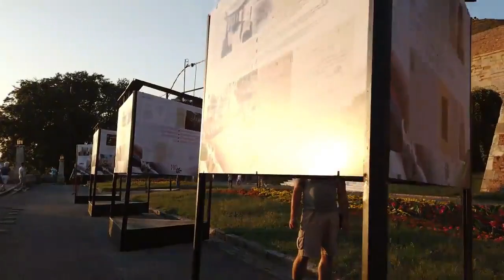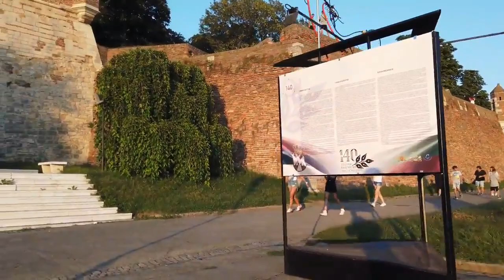Belgrade city tour, Serbia | First Impressions Belgrade | Exploring Belgrade | Belgrade Travel Guide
Belgrade is the capital of the southeast European country of Serbia. Its most significant landmark is the Beogradska Tvrđava, an imposing fortress at the confluence of the Danube and the Sava rivers. The fort is a testament to the city’s strategic importance to the Roman, Byzantine, Ottoman, Serbian and Austrian empires, and it's now the site of several museums as well as Kalemegdan, a vast park.

Belgrade is one of the oldest continuously inhabited cities in Europe and the World. One of the most important prehistoric cultures of Europe, the Vinča culture, evolved within the Belgrade area in the 6th millennium BC. In antiquity, Thraco-Dacians inhabited the region and, after 279 BC, Celts settled the city, naming it Singidūn.[9] It was conquered by the Romans under the reign of Augustus and awarded Roman city rights in the mid-2nd century.[10] It was settled by the Slavs in the 520s, and changed hands several times between the Byzantine Empire, the Frankish Empire, the Bulgarian Empire, and the Kingdom of Hungary before it became the seat of the Serbian king Stefan Dragutin in 1284. Belgrade served as capital of the Serbian Despotate during the reign of Stefan Lazarević, and then his successor Đurađ Branković returned it to the Hungarian king in 1427. Noon bells in support of the Hungarian army against the Ottoman Empire during the siege in 1456 have remained a widespread church tradition to this day. In 1521, Belgrade was conquered by the Ottomans and became the seat of the Sanjak of Smederevo.[11] It frequently passed from Ottoman to Habsburg rule, which saw the destruction of most of the city during the Ottoman–Habsburg wars.